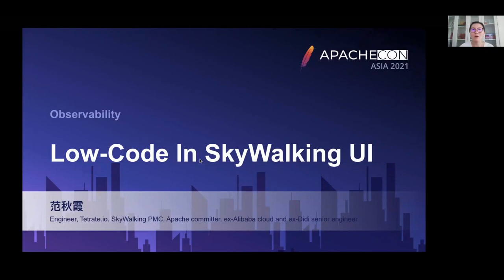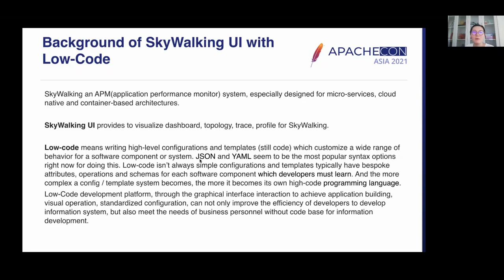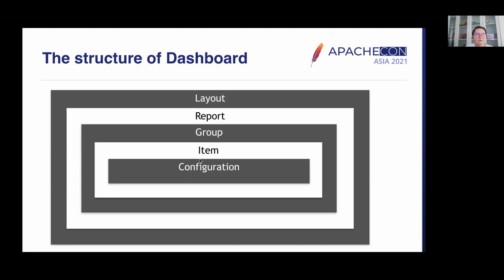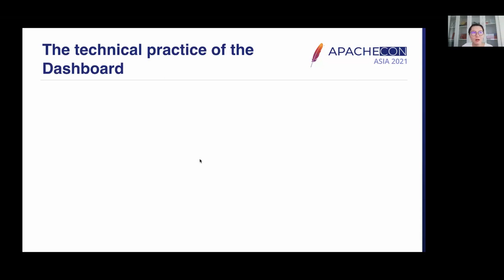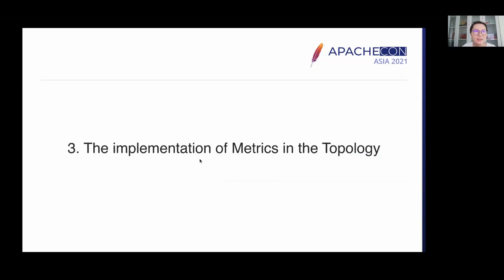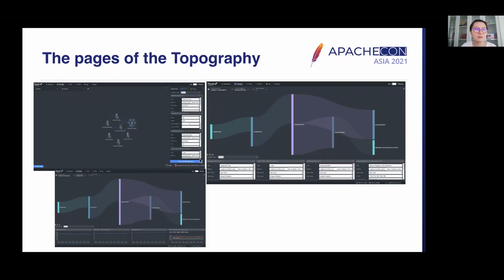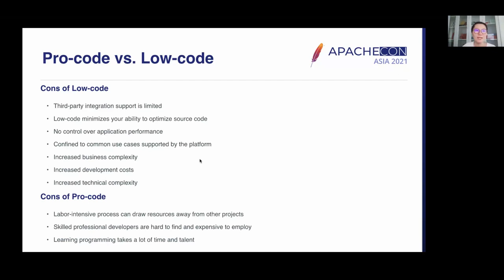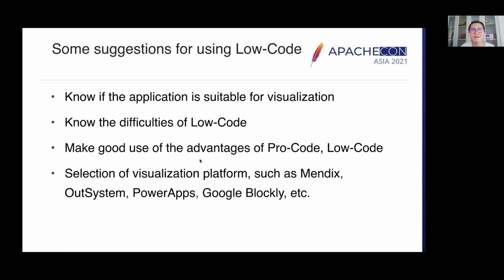Low-Code In Skywalking Ui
Introduce the background of the project for Skywalking UI.
The scene and implementation of dashboard.
How to reduce the development cost and realize low code in Skywalking UI.
Current situation and advantages of low-code.

Qiuxia Fan: Engineer, Tetrate.io. Skywalking PMC. Apache committer. ex-Alibaba cloud and ex-Didi senior developer.